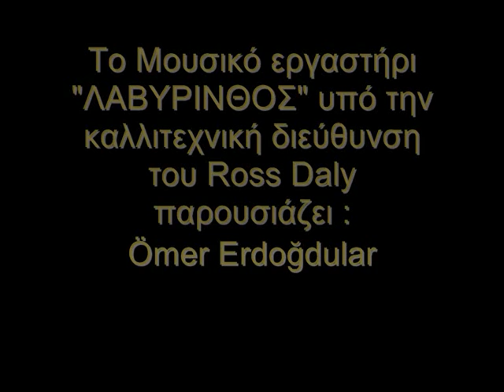Omer Erdogdular and his students @ 1002 Nights - Athens - Greece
Omer Erdogdular and his students, with Ross Daly performing @ 1002 Nights - Athens - Greece  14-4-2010